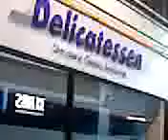delicatessen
A delicatessen in Lincoln